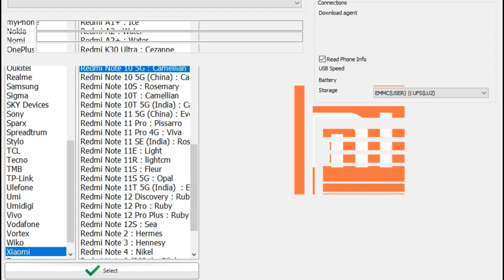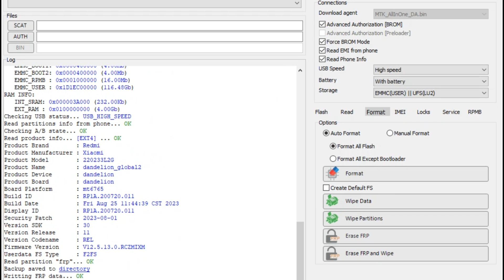Redmi 10A Frp Bypass | Xiaomi 10A (220233L2I) Android 11 Google Account Remove | No PC, No Apk 2024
Pandora - z3x-team
2023 Original New Z3x Pandora Box / Pandora Tool +4 Cable

unboxing
pandora
pandora box